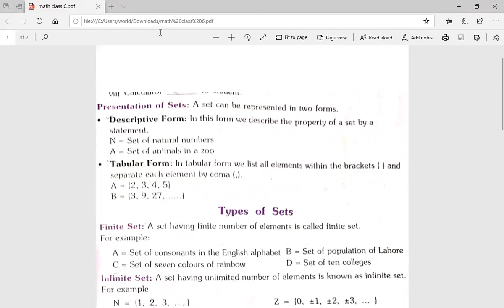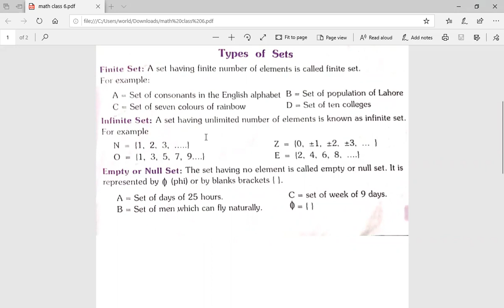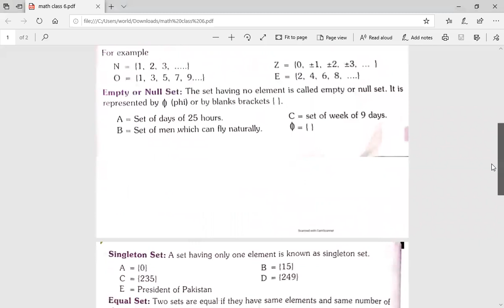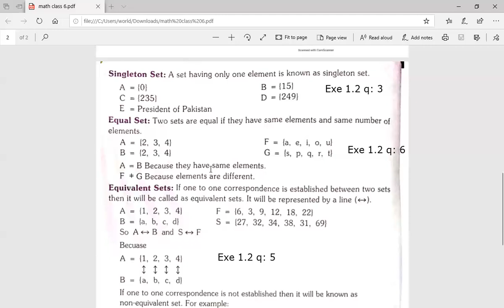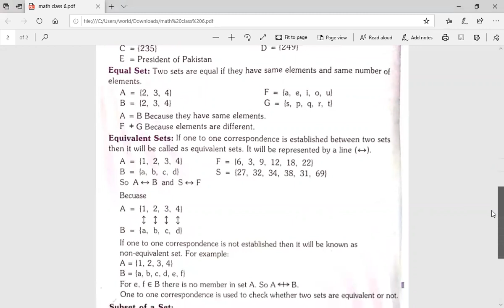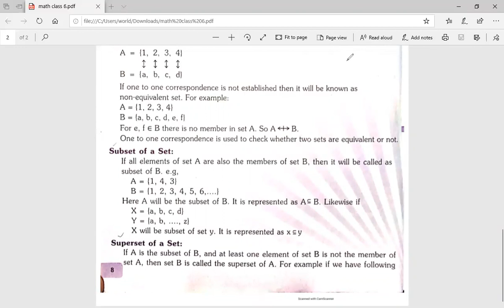Class 6th: 3rd week - Math